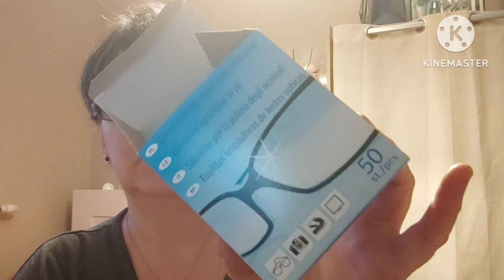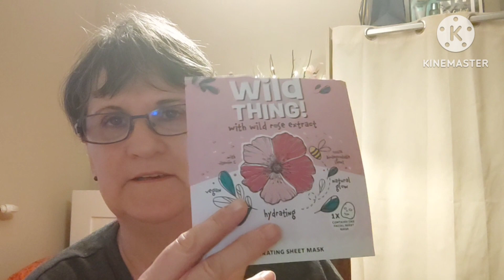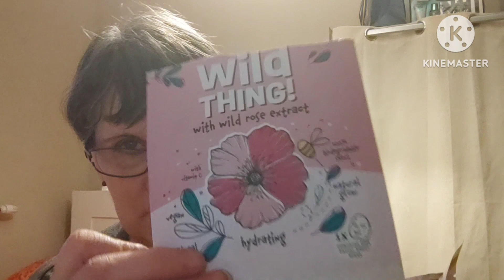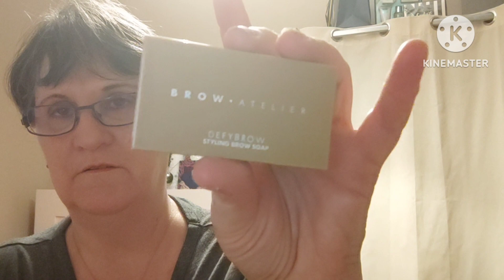PRODUITS TERMINÉS #18 ET TRI MAQUILLAGE avis produits produitstermines tri make-up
hello

nouvelle vidéo produits terminés et decleter je fais du tri dans mon make-up.

♥️bons plans ♥️

NOX PARFUMS -15% avec mon code ISABELLE